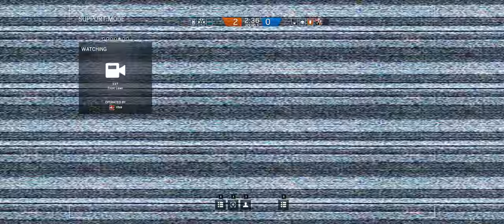Rainbow Six Siege + Part 191 + Kanal TDM Hostage + Black Ice Buck & Frost cts crew